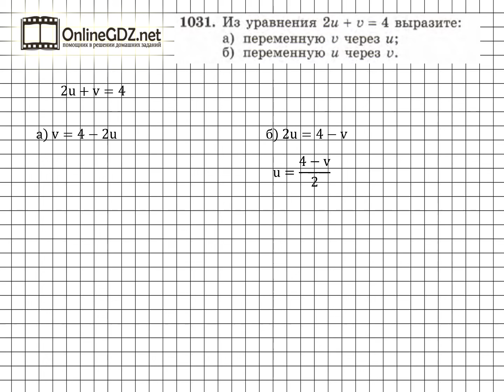Задание № 1031 - Алгебра 7 класс (Макарычев)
Чтобы в   № 1031  выразить  одну  переменную  через  другую  надо  решить  относительно  нее  линейное  уравнение.